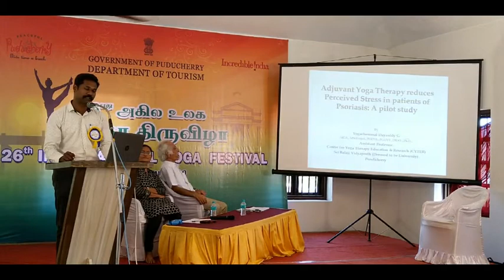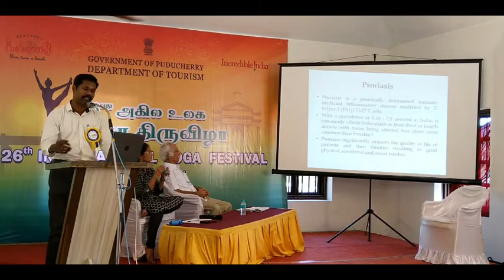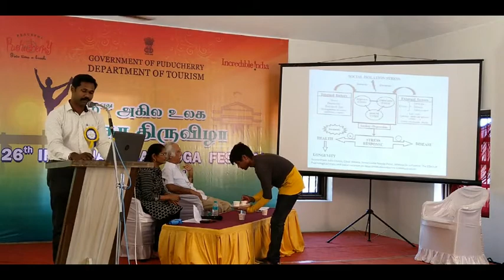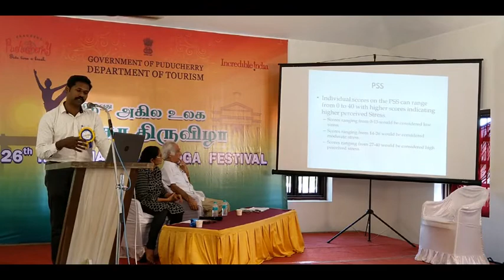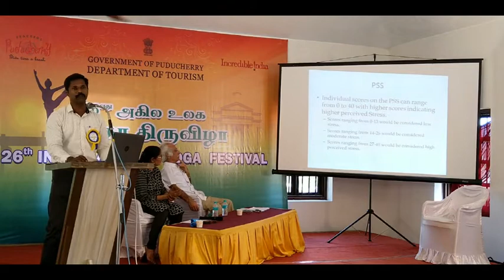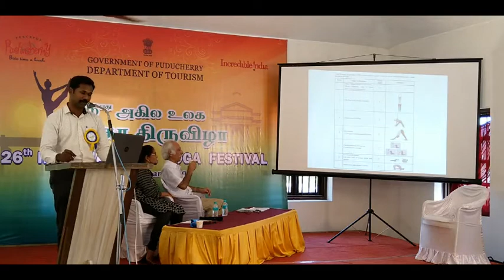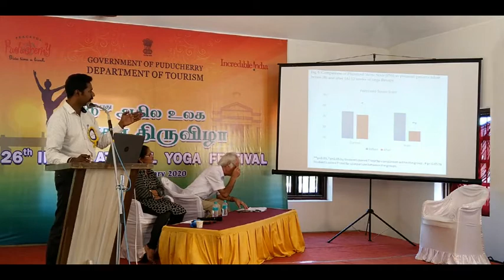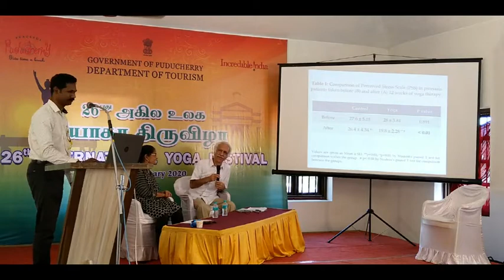Adjuvant Yoga Therapy reduces Perceived Stress in patients of Psoriasis by Dayanidy G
Adjuvant Yoga Therapy reduces Perceived Stress in patients of Psoriasis: A pilot study by Yogachemmal Dayanidy, Assistant professor, CYTER of SBV presented at the International Yoga Festival 2020 by Pondicherry Government Tourism Department at Pondicherry, India.